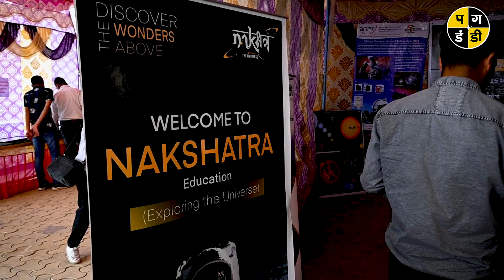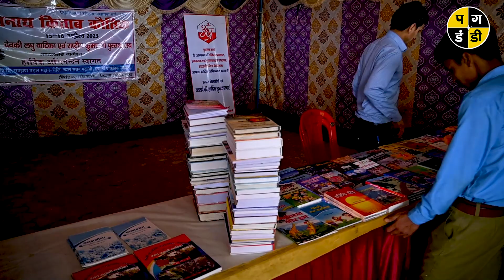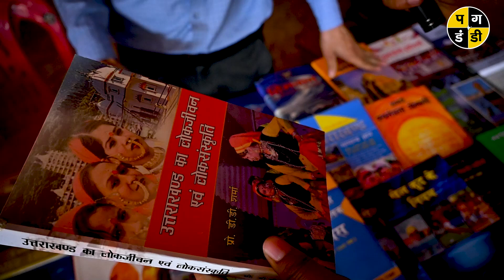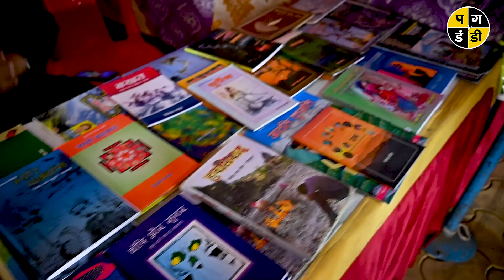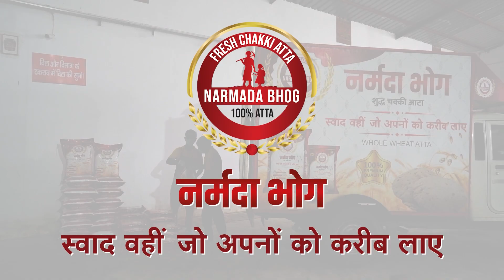Bageshwar का किताब कौतिक | Uttarakhand | Pagdandi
Introduction : Pagdandi